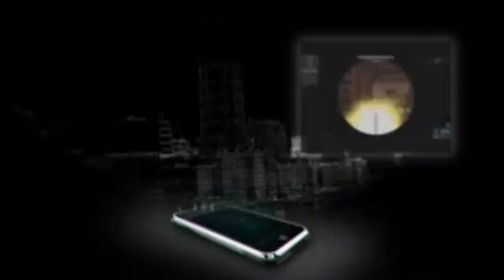CAUGHT A DITTO!!! | ROBLOX Pokémon GO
Caught a ditto in ROBLOX!